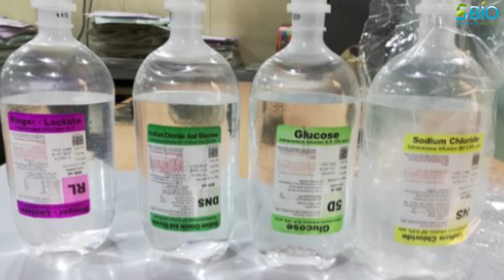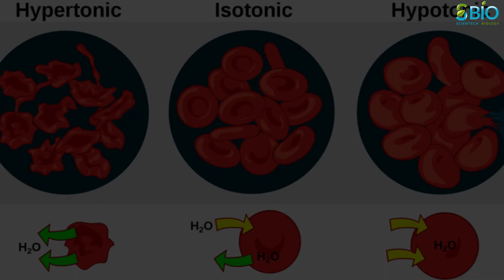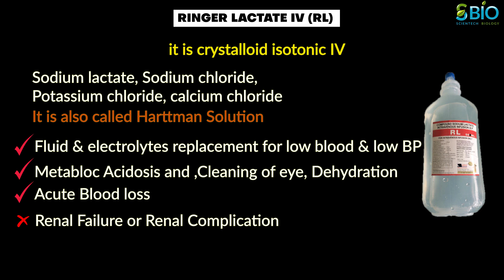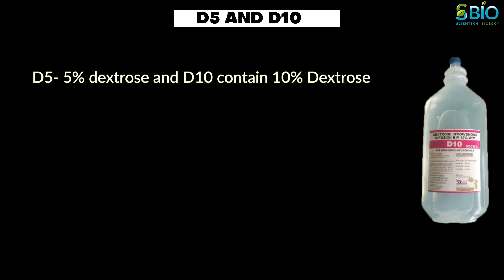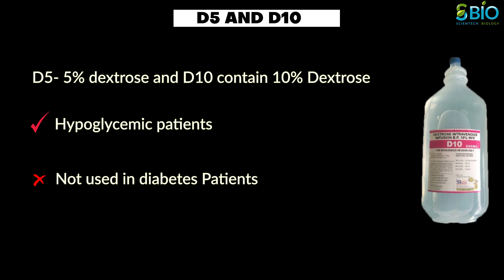Iv fluids type and uses I IV fluids types and uses in hindi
In this video, you’re going to learn Types and function of IV fluids,  IV fluids क्या होता है और इसे कब दिया जाता है

iv fluidss,iv fluids solutions,intravenous fluid,iv fluids nursing,iv fluids types and uses,types of iv fluids,fluid,
iv fluid kya hote hai, iv fluids kitne type ke hote hai,iv fluids in hindi,iv fluid bottle,iv fluid composition,iv fluids dns,
ringer solution,iv fluids for dehydration,iv fluid for diabetes,iv fluid for diarrhea,d5,d10,dns,rl,saline,drip bottle,
mannitol,iv,
दोस्तों iv का मतलब होता है Intra venous यानि जिसे vein के through दिया जाए। Intra venous fluid को intra venous solution भी कहा जाता है। IV fluid एक supplementary fluid है जिसका use सरीर मे normal fluid volume और electrolyte balance को maintain करने के लिए किया जाता है।
Mostly IV fluid isotonic होते हैं, जिसका अर्थ है कि उनमें solute की concentration, blood plasma के समान होती है।
दोस्तों IV fluid basically 4 type’s के होते हैं। इनमे NS यानि normal saline, RL यानि ringer lactate, DNS यानि Dextrose normal saline होता है। इसके अलावा D5 और D10 saline और mannitol solution भी होता है।
इन सारे saline को patient के बीमारी और condition के हिसाब से लगाई जाती

0:09 Intro
0:09 YouTube Description
0:26 Need of IV fluids
0:42 What is iv fluids
1:00 types of iv fluids
1:21 Normal saline solution
2:00 Ringer lactate
3:04 DNS
3:41 D5 and D10
4:05 Mannitol